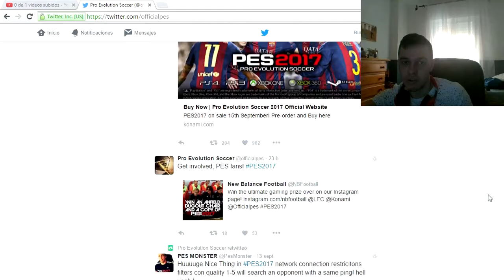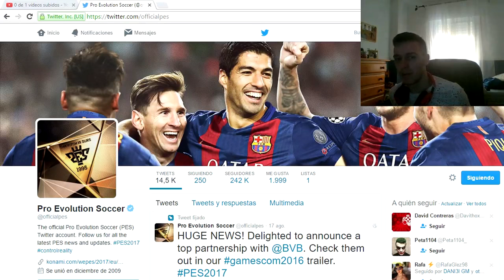PES 2016 myClub | Ball Opening | EL FIN DE PES 2016